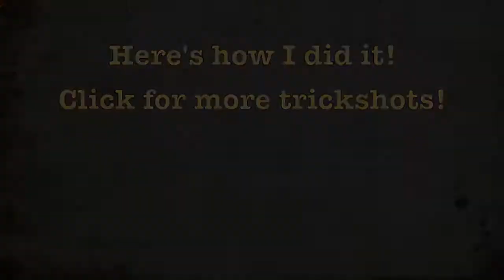Skyrim - Trickshots: Simply Awful Weather We're Having!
And the forecast for today is: Cloudy, with a slight chance of arrows...

Over to you Jay...

Music: Harvest Dawn from The Elder Scrolls IV: Oblivion OST by Jeremy Soule, Bethesda.